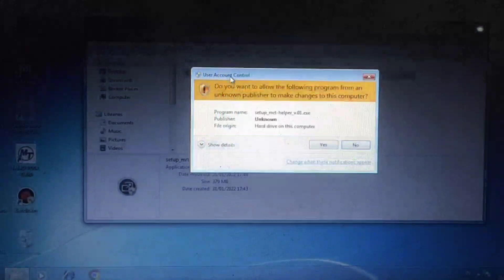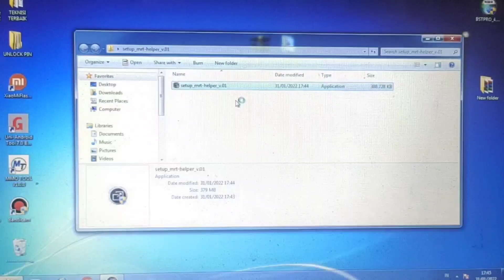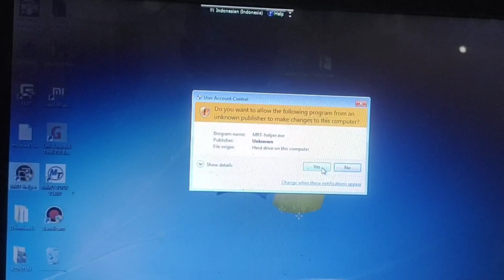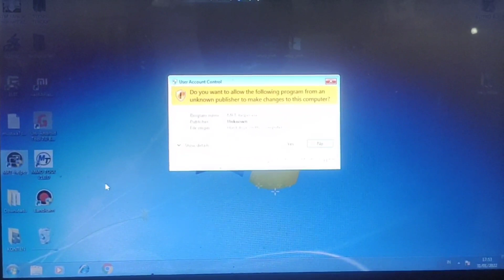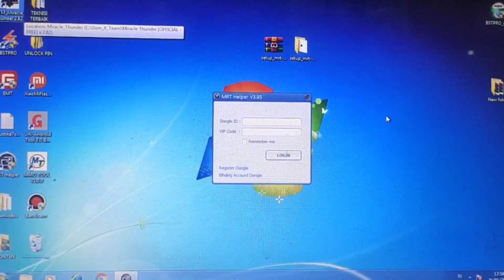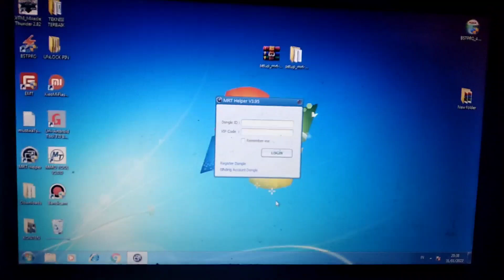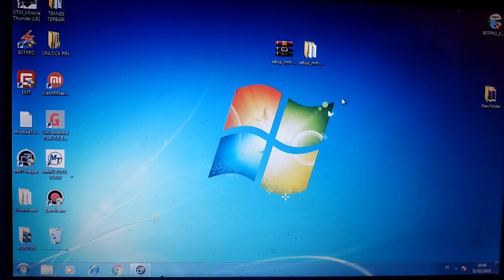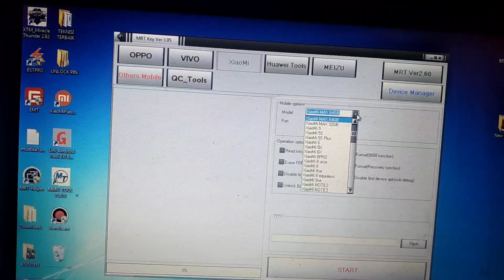ALHAMDULILAH HASIL TUNTUTAN PARA TEKNISI AHIR NYA DONGLE MRT MENYALA KEMBALI